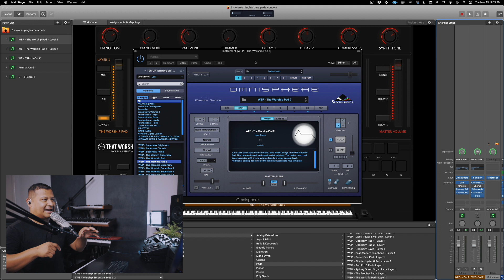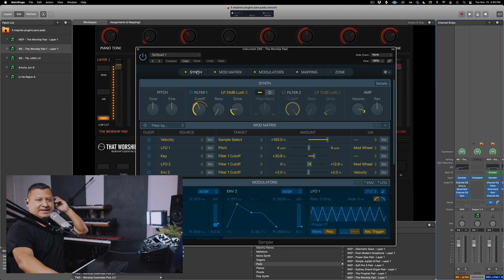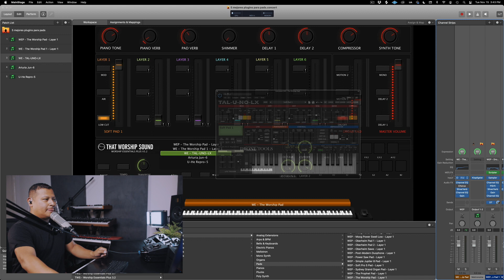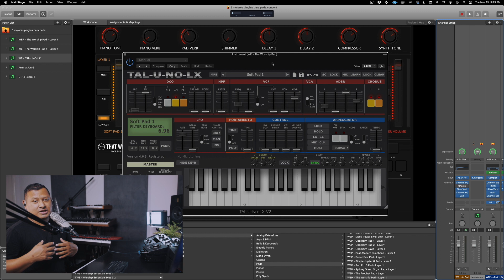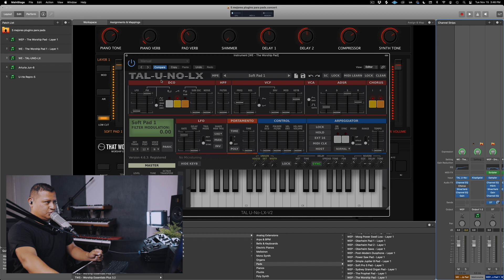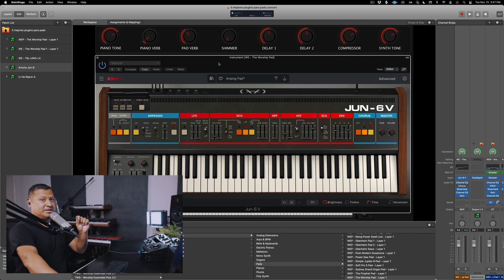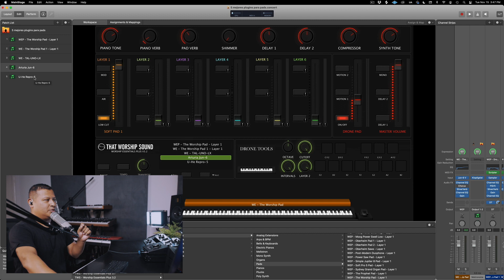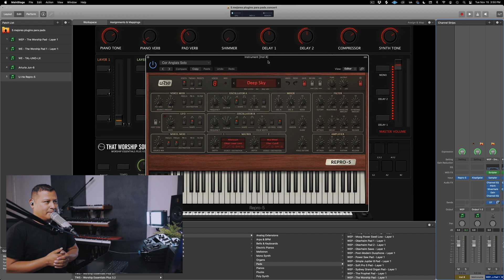Los 5 mejores plugins para pads worship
Aquí te dejo mi lista de los 5 mejores plugins para tocar pads worship!

Visita mi tienda de sonidos gratis y de venta.

Abel Mendoza

Mi compañía